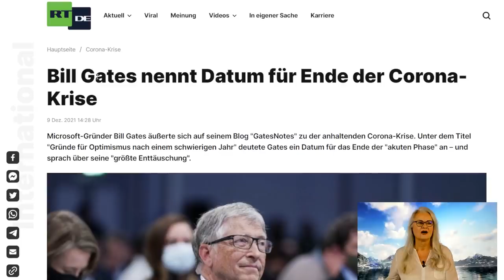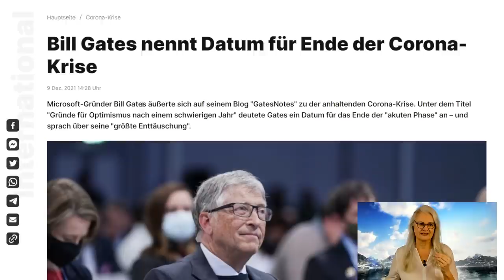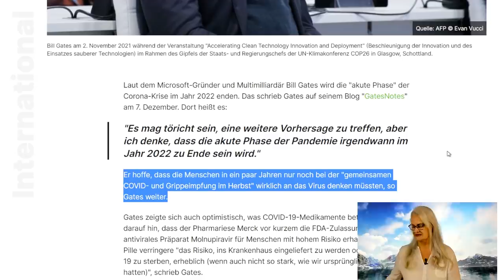Jetzt zeigen sie ihr wahres Gesicht!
Wir werden wir über die jüngsten Enthüllungen sprechen, die an die Öffentlichkeit gelangt sind. Ihr Plan kommt jetzt raus. Sei dabei, wenn wir diese neuen Enthüllungen analysieren und herausfinden, was sie wirklich für uns bedeuten und wie wir alles noch ändern können!

Vielen Dank 💖

BIC: GENODEM1GLS